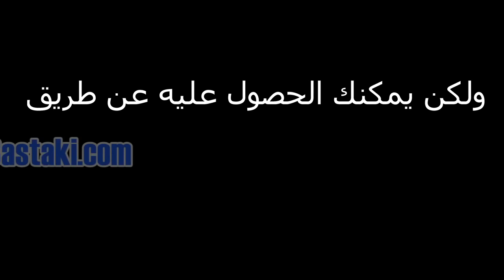Moein Al Bastaki Hacking the mind of the Indian Actor Kartik Aaryan